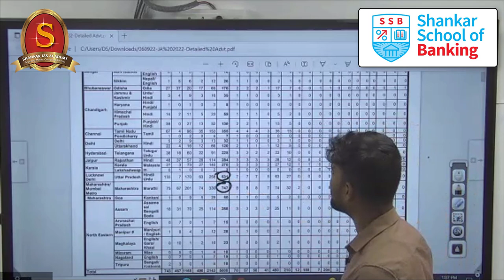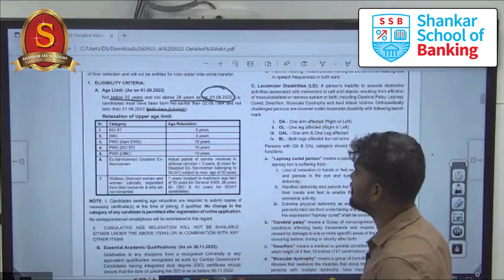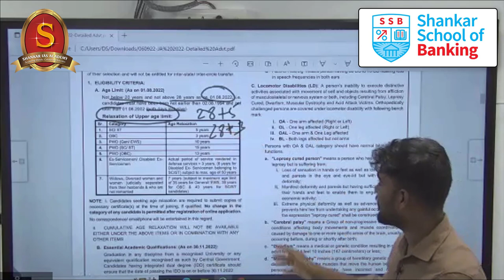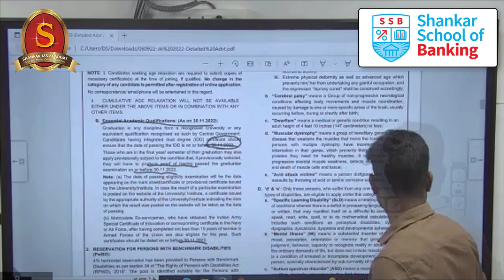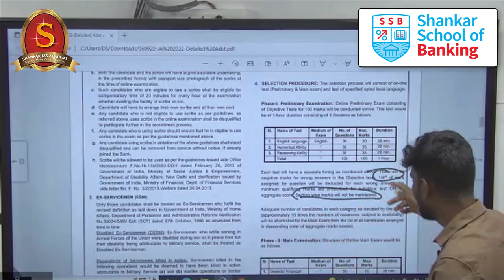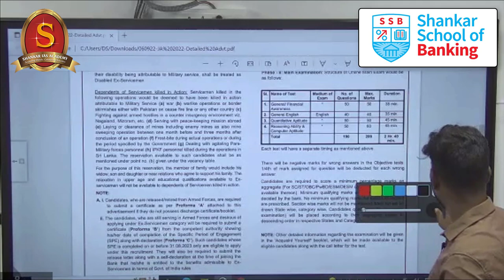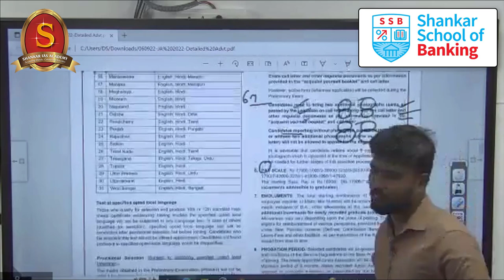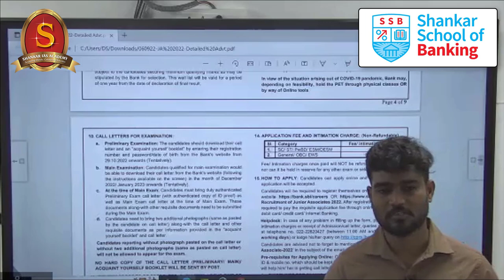SBI Clerk 2022 | SBI Clerk Notification, Vacancy, Syllabus, Salary | Full Detailed Information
SBI Clerk 2022 Notification | 5000+ Posts | Age, Syllabus, Exam Pattern, Salary, Vacancy by Mr. Ranjith Kumar - Banking Faculty | SBI Clerk 2022 Notification Full Detailed Information